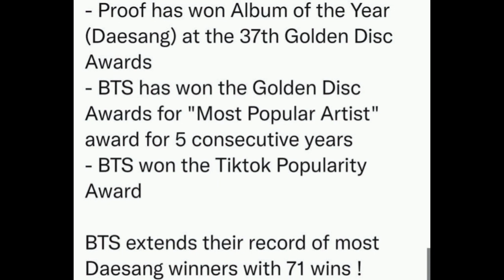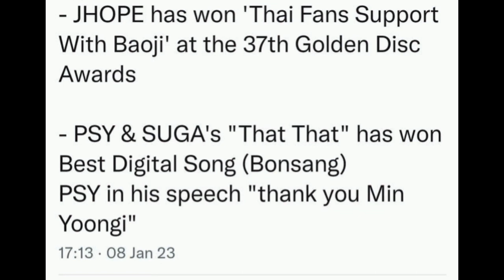BTS lung painful meme collection